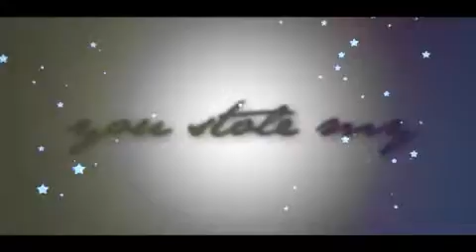Niall Horan ★ you stole my star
No więc, 29 kwietnia urodzinki ma moja Marcela. Tak. MOJA :P

W związku z tym, chciałabym ci życzyć wszystkiego najlepszego.
Zdrówka, szczęścia i bla bla bla...
*tutaj wpada Niall z gitarą oraz resztą chłopaków i śpiewając ci "Sto lat". Od Lou dostajesz pudełko świeżych marchewek, prosto z jego ogródka warzywnego. Haz postanowił ci kupić zapas szamponu jabłkowego, którym cię obdarował. Liam kupił ci zestaw sztućców (oczywiście wszystkich łyżek się pozbył). Zany dał ci jedno ze swoich bardziej wypasionych lusterek. Niall w tym czasie, kiedy chłopcy dawali ci prezenty, zdążył zjeść pół toru i obdarował cię w zamian uśmiechem i całusem.*

Wszystkiego Najlepszego, sweetheart :*